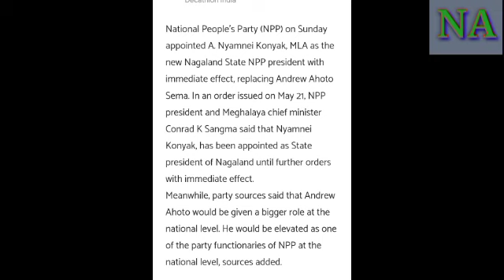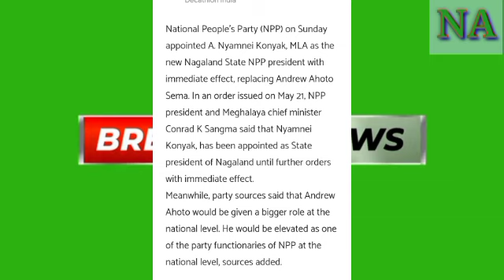BREAKING NEWS NAGAMESE NEWS 22 MAY